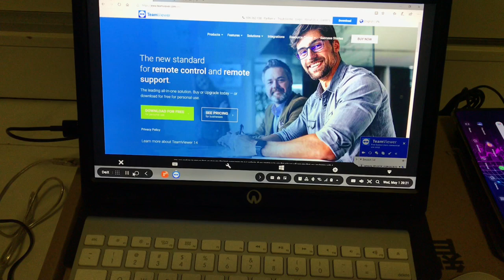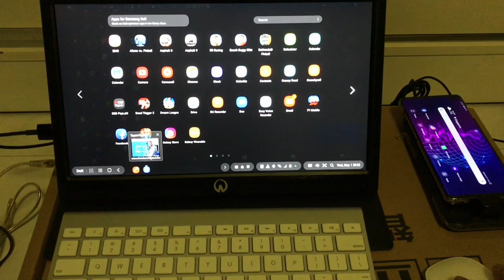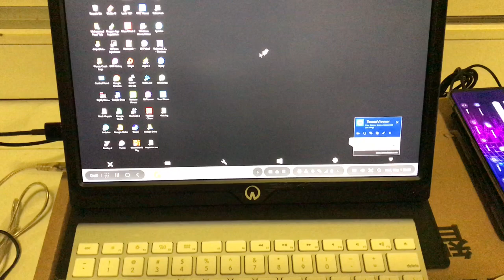Samsung S10+ Dex Pad TeamViewer Pc remote access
Get access to your pc on your mobile phone anywhere and anywhere!